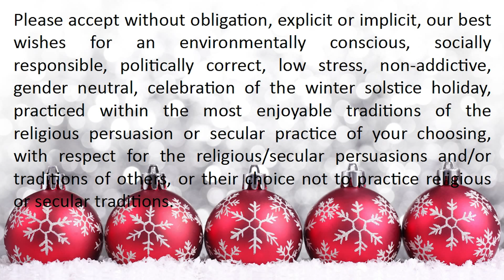Stand-Up Science 2016 - Rainer Ratnik (best bits)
Is law as sciency as lets say "stair science"? To present his case, here is an actual lawyer Rainer Ratnik.